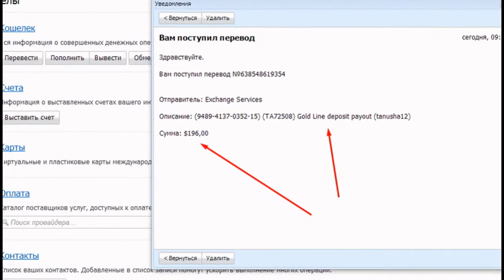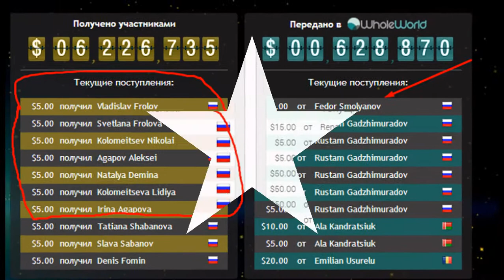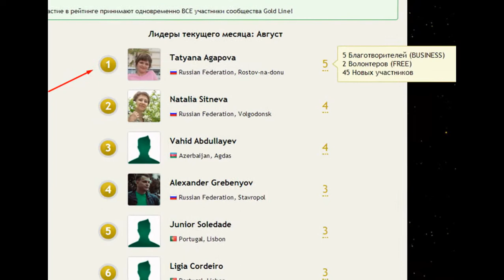Моя работа в проекте Whole World !!! Тут миллионы!!!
Люди со всего мира будут сами отправлять Вам деньги!  Узнать подробнее Мой скайп irabizness